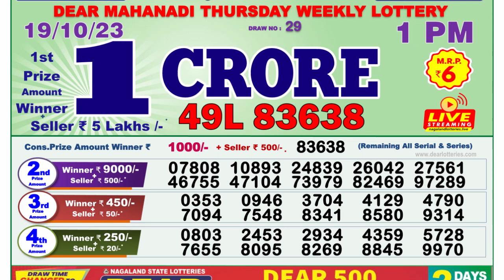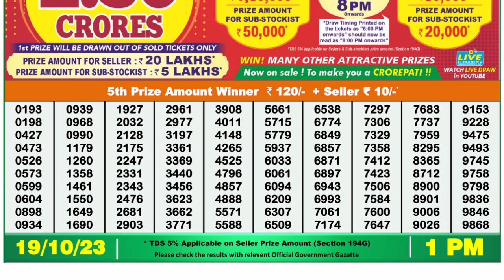🔴 Lottery Sambad Live 01:00pm 19/10/2023 Morning Nagaland State Dear Lottery Result Pdf Download